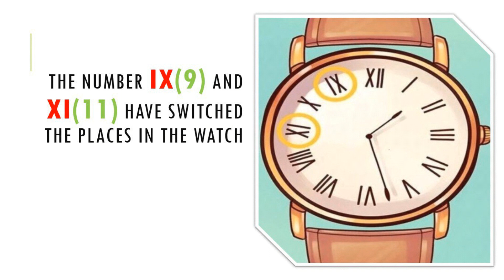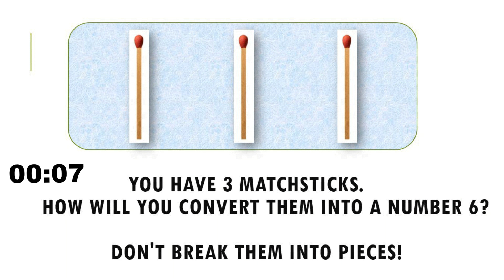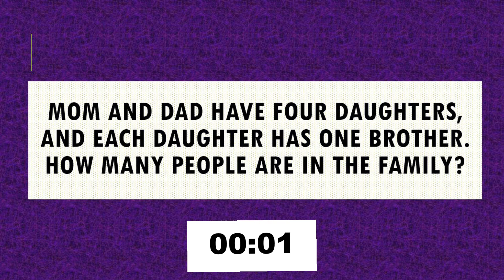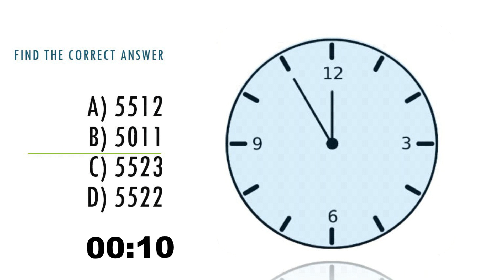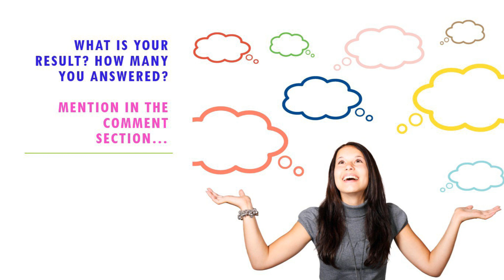10 Riddles to boost your brain | Brain teasers | Puzzles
Research has shown that a dexterous brain makes for happier, healthier, people in general. Doing some type of mental exercise, in the form of brain teasers or word and number games can: Boost overall brain activity. Increase your memory power.
One of the brain benefits of puzzles is that they increase the production of dopamine, a neurotransmitter that regulates mood, memory, and concentration. Dopamine is released with every success as we solve the puzzle. No wonder puzzles are so much fun!